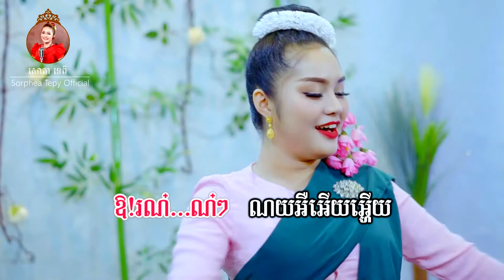របាំគែន _ Music _ សោភាទេពី